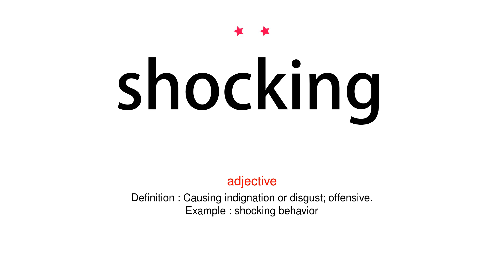How to pronounce shocking - Vocab Today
The pronunciation of the word shocking in Amercian accent is demonstrated in this video. If the word is from another language, such as brand name, it will be pronounced in its original language. Based on the word frequency, this is of 2 stars difficulty.

The word shocking has the following meanings:
1. (adjective)
Definition : Causing indignation or disgust; offensive.
Example : shocking behavior